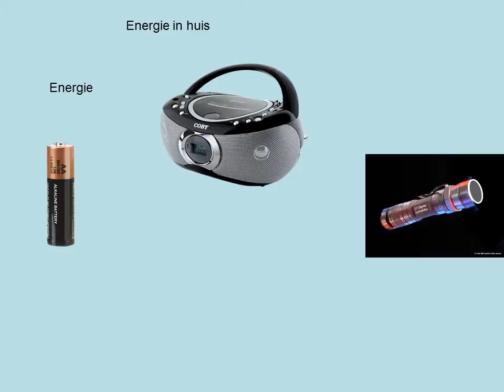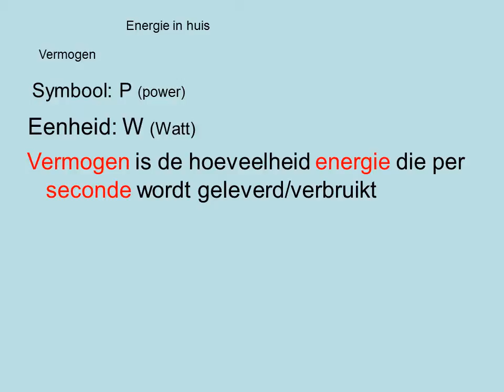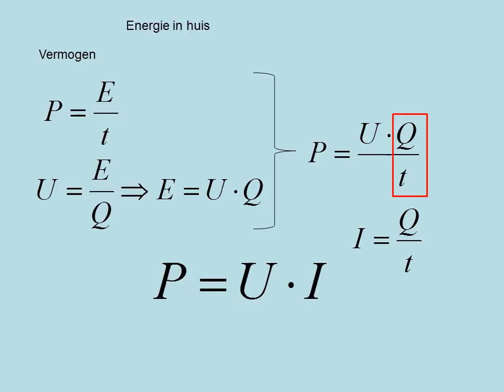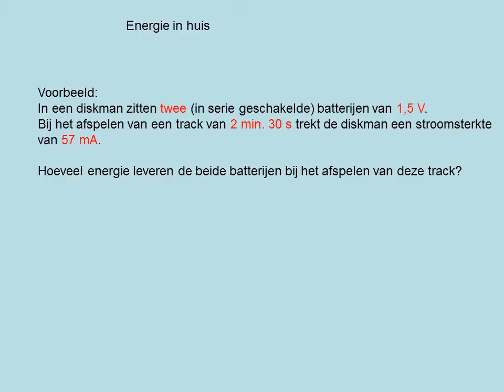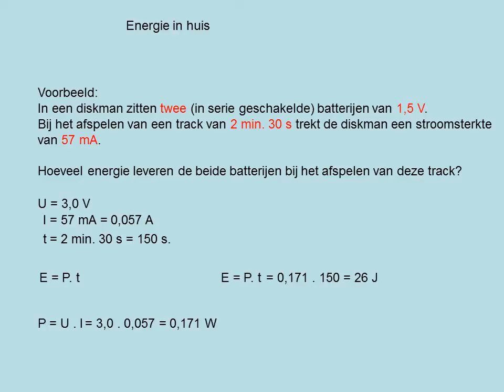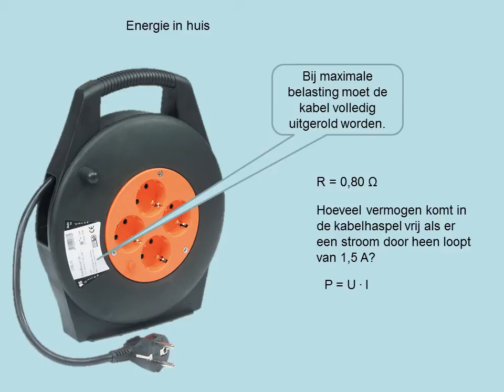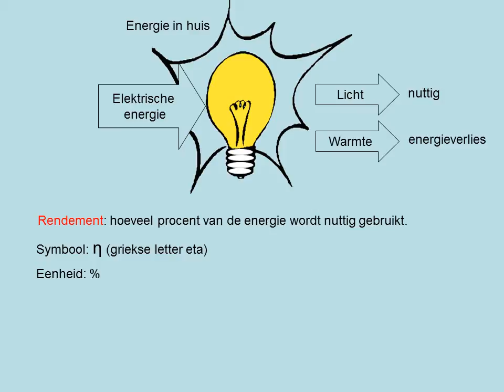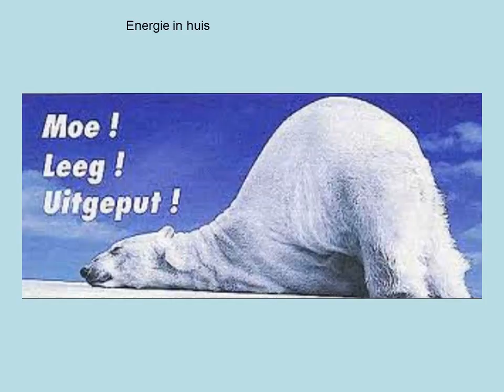Energie in huis (vwo)